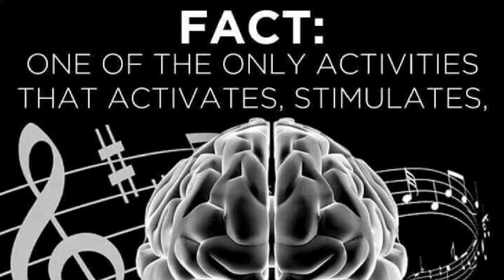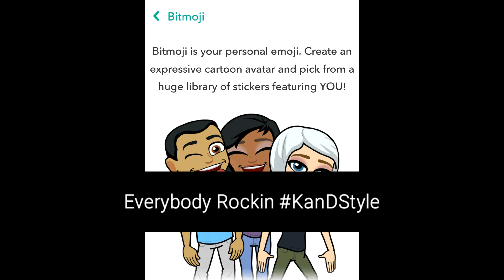Konnect with KanD(11)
News
Legendary Music
Music News
Entertainment News | Events
Official Famous Fashion By KanD, Fashion Paparazzi Magazine ©
KanD Favs, Best Product Reviews, Featured Viral Videos, Video Memes,
App2Success, Strictly Business,
Real Talk On Air 📡, Fun Vids,
Music Videos, Movies, and More!

"Be About It"
"Proof of desire is in the pursuit"